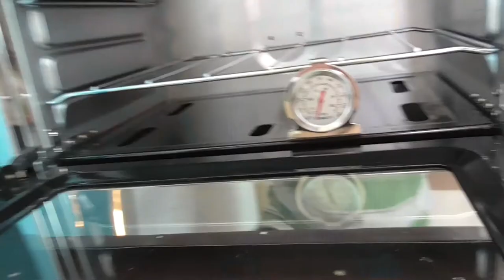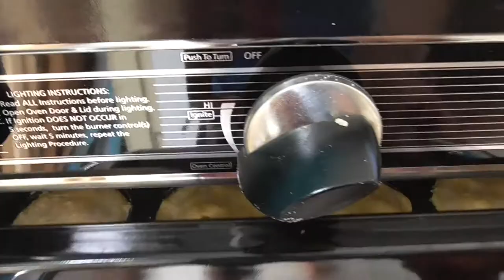Cooking Test in my new Kitchen Shipping Container Mini Home Project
Cooking Day in my New kitchen in my shipping container home project.